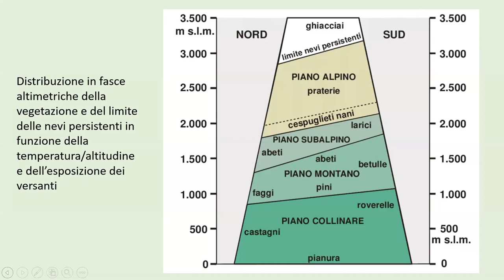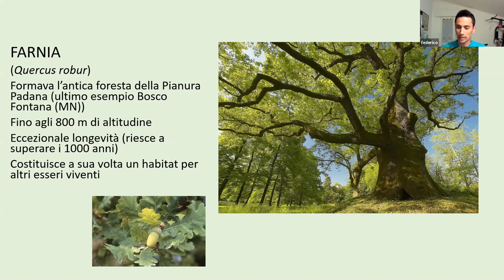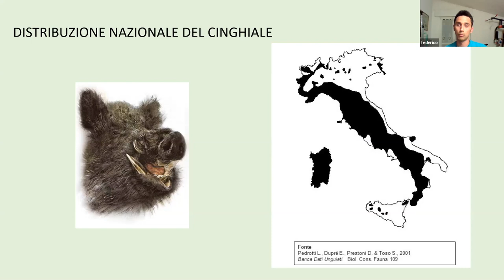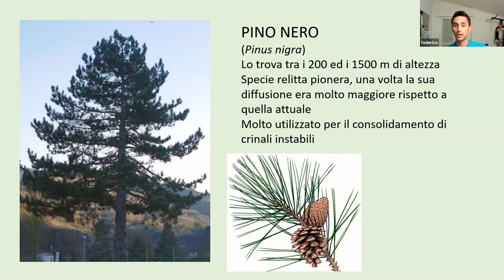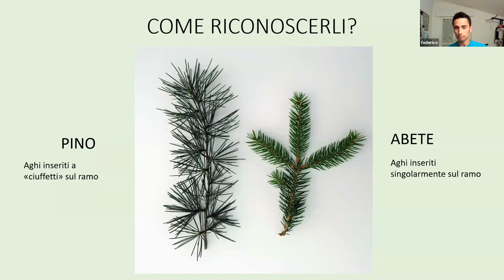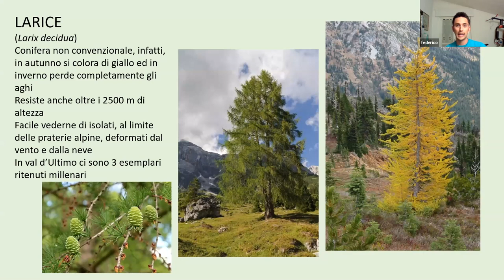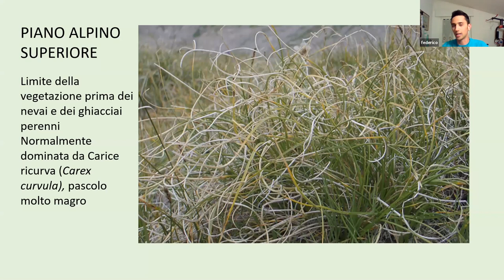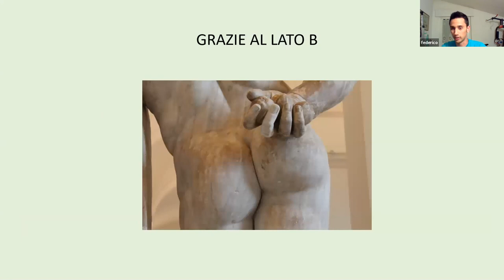Flora e Fauna - IS Federico Ravarotto corso E1 2021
Didattica Corso di Escursionismo E1 - Club Alpino Italiano sezione di Carpi